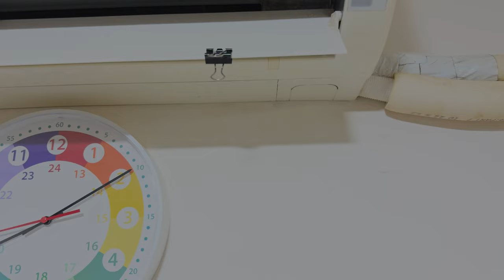Kitty Zoro asking for forgiveness is sweet and cute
Kitty Zoro accidentally knocked over the water bowl today. After being scolded by me, he seemed to be in a state of guilt

Name: Zoro
Gender: Male
Breed: Minuet / Napoleon
Character: Playful, Adventurous